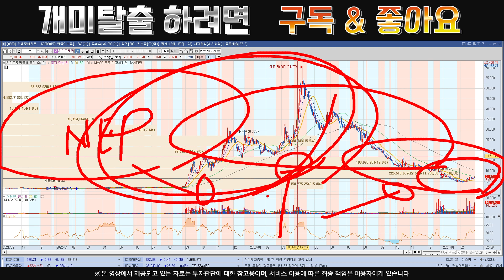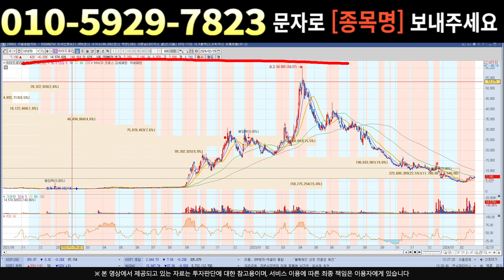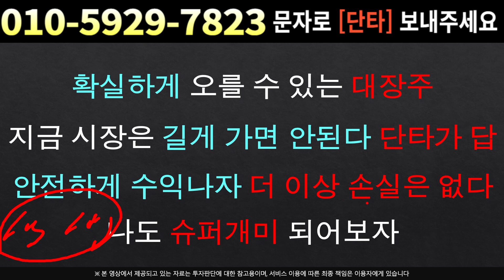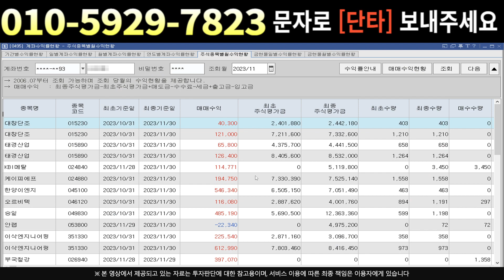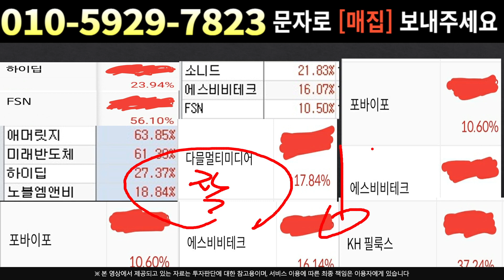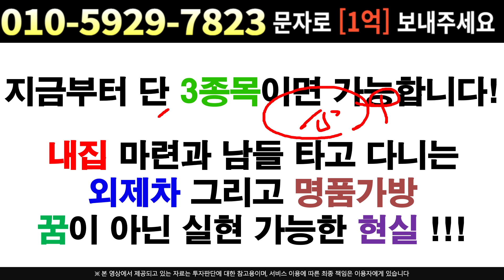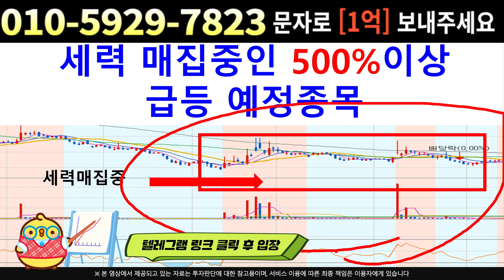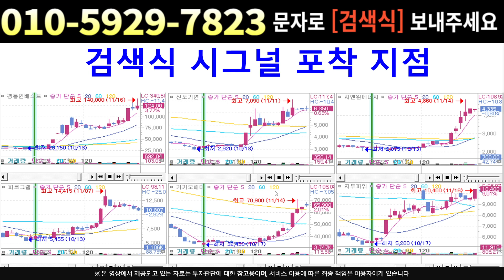[주식]하이드로리튬 - 추가 하락시 매수들어가세요 세력은 '이 가격'만 기다린다